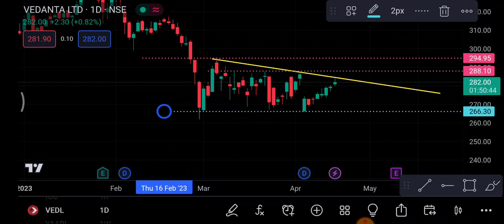VEDANTA share 20 April | Vedanta Share latest News | Vedanta share price today news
1-) VEDANTA Share
2-) VEDANTA share news today
3-) VEDANTA share latest news
4-) VEDANTA share price
5-) VEDANTA share analysis
6-) VEDANTA share price today